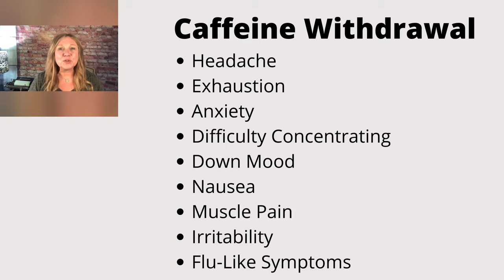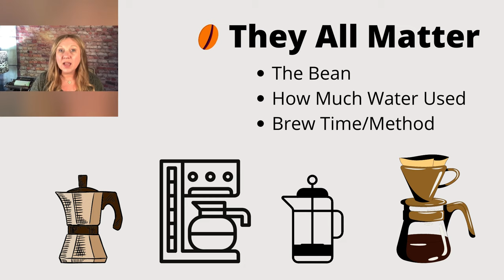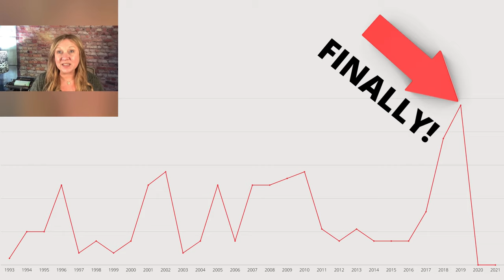Don't Quit Caffeine With Decaf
If you have tried to cut back on caffeine with decaf, and failed, this will help you understand why and what you can do to beat those caffeine cravings once and for all!